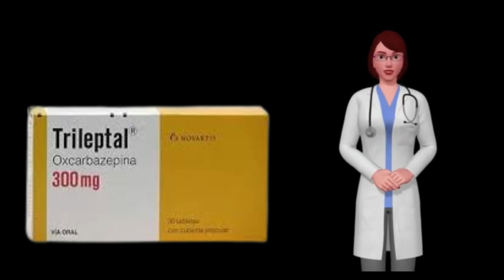OXCARBAZEPINA, que es oxcarbazepina y para que sirve, cuando y como usar oxcarbazepina 300 mg tablet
¿Qué es oxcarbazepina y para que sirve? .

Oxcarbazepina es un anticonvulsivo que da tratamiento a pacientes con crisis convulsivas parciales así como las convulsiones tónico-clónicas generalizadas en niños y adultos.  Se puede usar en monoterapia,  es decir,  solo o con combinación con otros medicamentos para tratar tales crisis.

Asimismo,  Oxcarbazepina es capaz de tratar el trastorno bipolar.

¿Cómo funciona la Oxcarbazepina?

Oxcarbazepina actúa sobre los canales de sodio,  bloqueándolos.  Hacer esto provoca hace que se suprima el foco convulsivo y evita que se  extienda a otras áreas del cerebro.

Una crisis convulsiva sucede cuando hay un fallo temporal en la actividad eléctrica del cerebro,  generando demasiadas señales eléctricas.  Oxcarbazepina regula las células nerviosas del cerebro.

Dosis de Oxcarbazepina.

La vía de administración de este fármaco es oral.

Si bien la dosis debe ser particular para cada caso y el médico es quien debe proveerla,  de manera general se prescribe de la siguiente manera:

Adultos: 2 tabletas de 300mg cada una dos veces al día.  Con o sin alimentos.  La dosis se puede ajustar según la tolerabilidad del paciente.

Niños mayores de 6 años: 8 a 10mg/kg dos veces al día.  Con o sin alimentos.  La dosis se puede ajustar según la tolerabilidad del paciente.

Para la presentación en solución,  se debe seguir el gramaje indicado en la forma de tabletas.

¿Qué es Trileptal?

Trileptal es uno de los nombres comerciales de la sustancia activa,  Oxcarbazepina.  Novartis es la empresa farmacéutica que la produce y su precio y accesibilidad debe ser establecido por un médico especialista.

Trileptal puede ser encontrado en tabletas y solución.

Cabe señalar que existen otras marcas comerciales que contienen la misma sustancia activa:

    Deprectal.
    Oxetol.
    Actinium.

Oxcarbazepina en embarazo y lactancia.

Los estudios han demostrado que la administración de Oxcarbazepina durante el embarazo puede provocar retraso en el crecimiento del feto o defectos de nacimiento.  Por lo tanto,  si la madre está en tratamiento al quedar embarazada o lo necesite durante esta etapa,  el médico debe evaluar a profundidad el riesgo-beneficio.

Respecto al periodo de lactancia,  se ha demostrado la excreción Oxcarbazepina por la leche materna,  por lo cual se recomienda suspender el tratamiento o la administración de leche al neonato.

Oxcarbazepina y Alcohol.

La combinación de Oxcarbazepina con alcohol puede potenciar la somnolencia provocada por el medicamento.  Por lo cual,  el paciente debe suspender cualquier tipo de bebida alcohólica durante el tratamiento con este fármaco.

Contraindicaciones de Oxcarbazepina.

Oxcarbazepina tiene una lista de restricciones y riesgos que deben considerarse antes de iniciar su uso.  La omisión de alguna de estas recomendaciones puede provocar efectos negativos en quien lo toma.

No tomar en caso de:

    Hipersensibilidad a la sustancia activa Oxcarbazepina o Carbamazepina.

Precaución en caso de:

    Insuficiencia hepática.
    Insuficiencia renal.
    Toma de diuréticos.
    Padecer edema.
    Enfermedades cardiacas.
    Nivel de sodio bajo.
    Uso de medicamentos anticonceptivos orales.  Oxcarbazepina puede ocasionar que no funcionen.

Efectos secundarios de Oxcarbazepina.

Como cualquier otro medicamento,  Oxcarbazepina puede producir en un pequeño porcentaje de personas una lista de reacciones adversas.

    Fatiga.
    Mareo.
    Dolor de cabeza.
    Somnolencia.
    Náuseas.
    Vómito.
    Diarrea o estreñimiento.
    Alteraciones visuales.
    Boca seca.
    Pérdida de apetito.
    Aumento de peso.
    Depresión.

Existe un reducido número de personas que desarrollaron  pensamientos suicidas al tomar Oxcarbazepina.  Por ello,  se recomienda que durante todo el tratamiento,  el médico y la familia del paciente vigilen su evolución mental.